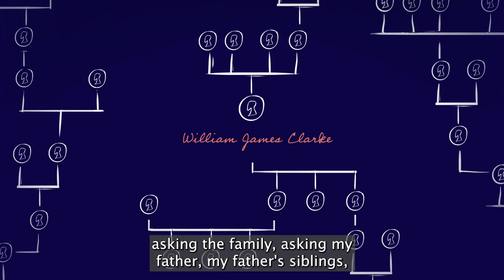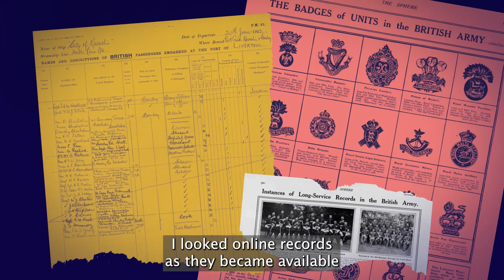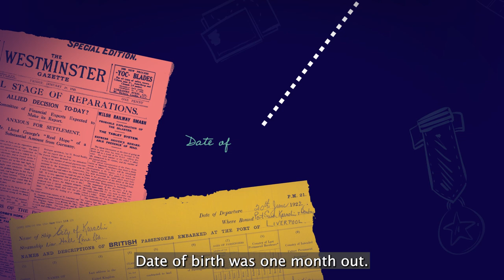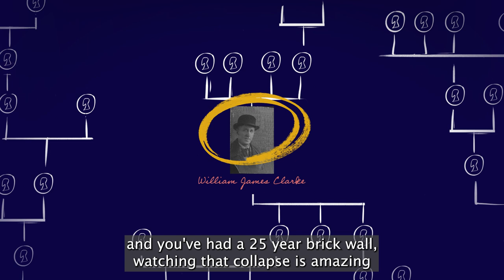1921 Community Discoveries - Wendy's Story | Findmypast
We're proud of our recent addition to the Findmypast family, the 1921 Census of England and Wales.

We've loved hearing about your personal family discoveries and what they've meant to you. So, over the next few weeks, we'll be sharing some of your 1921 Census finds.

First up is Wendy, and how the 1921 Census solved a long standing mystery about her grandfather. You can get to know your grandparents, and yourself, a little better as well.